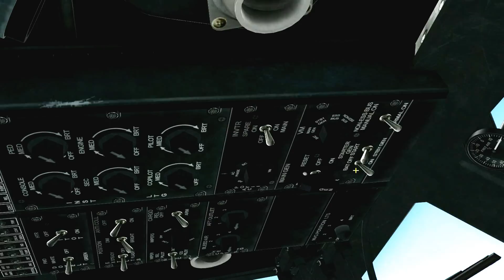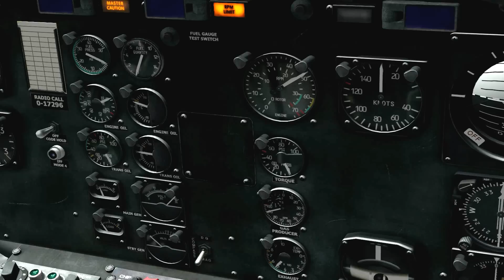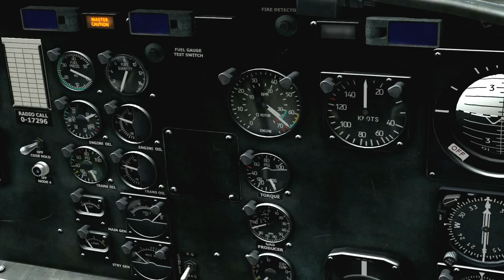UH-1H ENGINE START